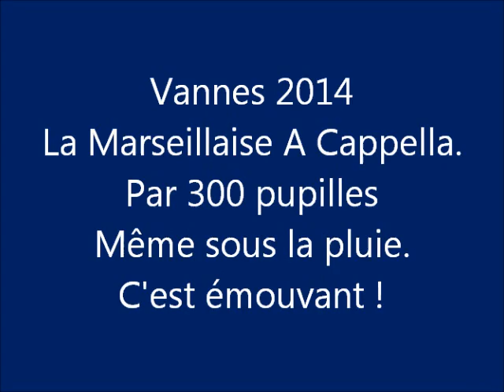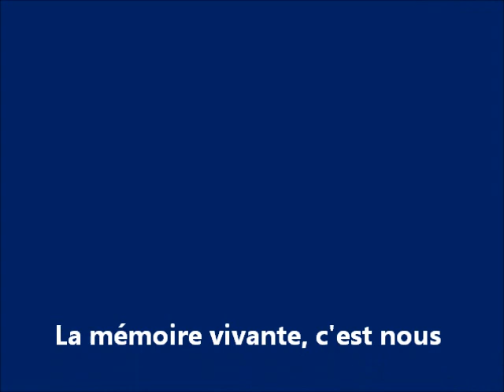La Marseillaise au Congrès de Vannes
ANPNOGD délégation du Morbihan